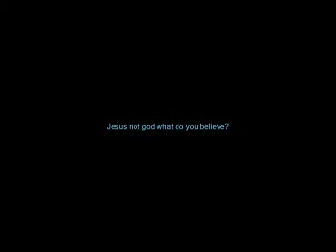Venomfangx debates the Trinty part one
I would like to voice my opinion on this debate. This debate is unfair in three ways. Number one venomfangx expected to debate a Muslim but he debated a so called christian. Number two this the guy who debated venomfagnx refused to tell venomfangx what he believed. Number 3 Greek and Hebrew were introduced in the debate which venomfangx had no idea about.

This is just part one